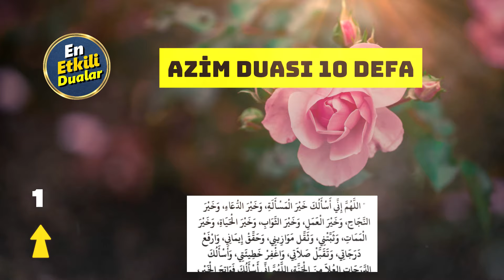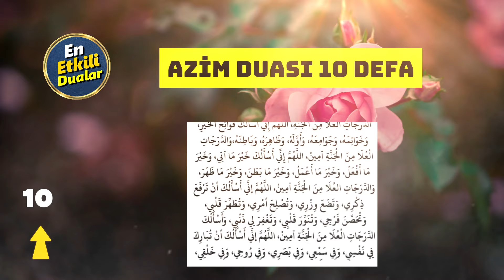DUHAN SURESİ ve AZİM DUASI (10 DEFA) DİNLE Etkili Dualar